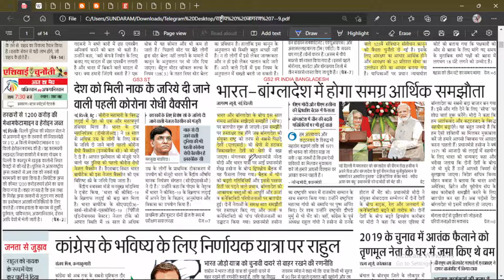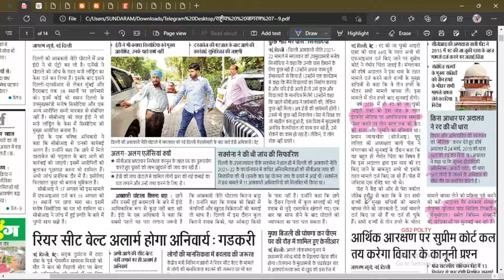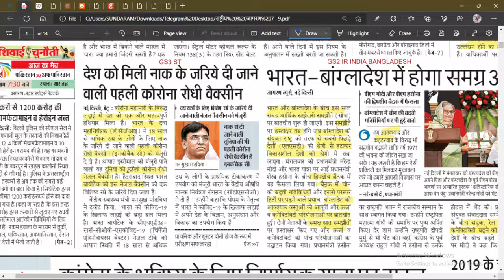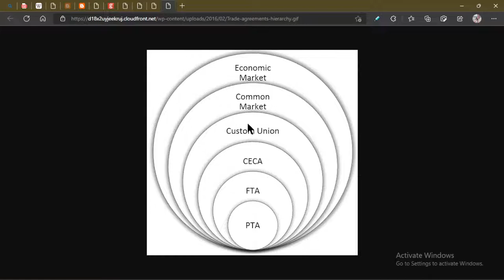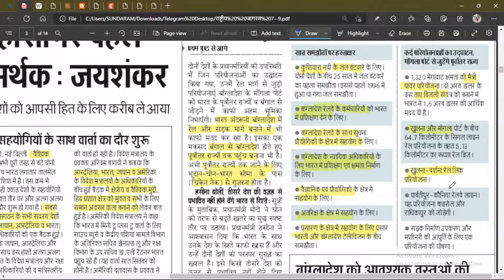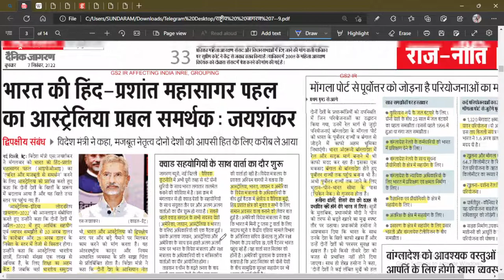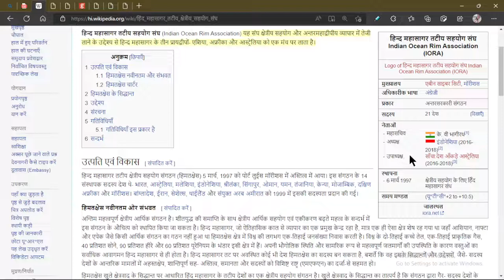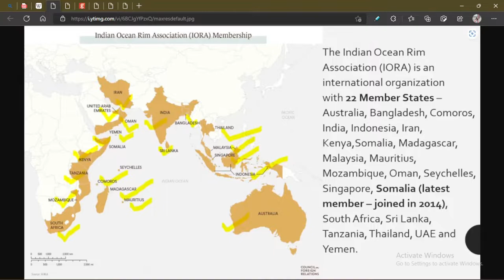7 SEPTEMBER 2022 DAINIK JAGRAN NEWSPAPER ANALYSIS |HINDI NEWS | DAINIK JAGRAN दैनिक जागरण